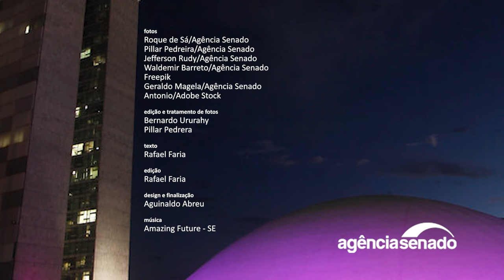Desenrola Brasil e pensão para filhos de vítimas de feminicídio | Senado Aprova (2/10 a 6/10)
O Plenário aprovou esta semana o projeto (PL 2.685/2022) que cria o Programa Emergencial Desenrola Brasil, que estabelece normas para facilitar o acesso ao crédito e diminuir a inadimplência e o superendividamento, com a renegociação de dívidas com juros menores e prazos maiores de pagamento. A proposta também estabelece limite para os juros do cartão de crédito. Outro projeto aprovado concede pensão especial no valor de um salário mínimo a filhos e dependentes de baixa renda de vítimas de feminicídio (PL 976/2022). Ambas as matérias seguem para sanção do presidente da República. Assista ao vídeo com esses e outros destaques das votações da semana.

Saiba mais:

 Aprovado no Senado, programa Desenrola Brasil segue para sanção

 Pensão para filhos e dependentes de vítimas de feminicídio segue para sanção

 CMA exclui agronegócio e aprova projeto que regulamenta mercado de carbono

 Compensação a estados por perda com ICMS de combustíveis vai à sanção

PL 412/2022